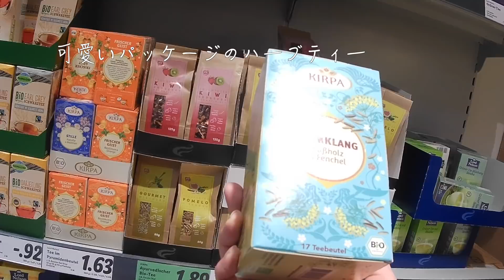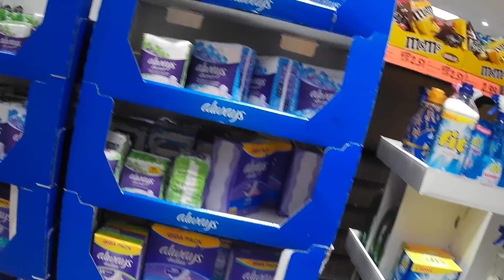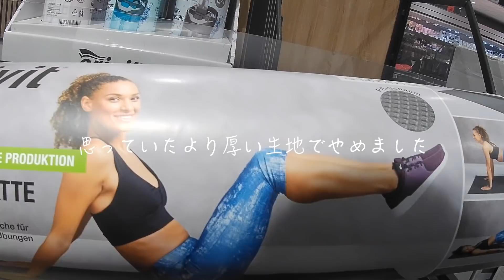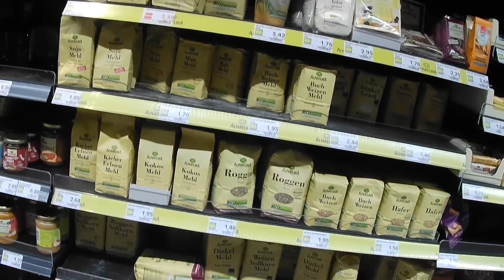【海外生活】 ロックダウンした街に住む日本人/ドイツのス一パ一が私の楽しみ /新年を迎え日常を感じた一日 德国超市 Life in Germany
海外で夫婦で暮らしている日本人主婦です。
ロックダウン中ですが、日常で楽しみを見出せる様な暮らしを目指しています。

☆ note
Youtube動画内の後日談や詳しい情報などを文章で発信しています。
ドイツブログ執筆中です。

This is a video about Japanese living in Germany.